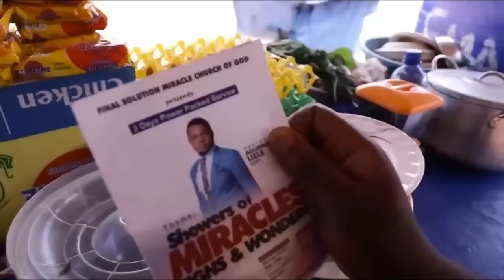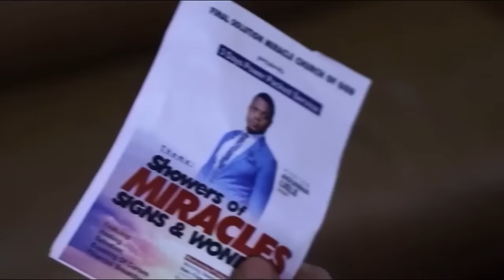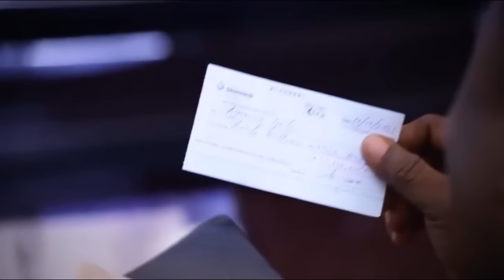Soyez Le Premier À Regarder Ce Nouveau Film De KEN ERIC Sorti Ce Mois-ci 1-Film Nigerian En Francais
Un film nigérian en français Avec: Ken Erics, Maleek Milton, Rubby Ojiakor et d’autres acteurs incroyables de Nollywood.

French The Authority